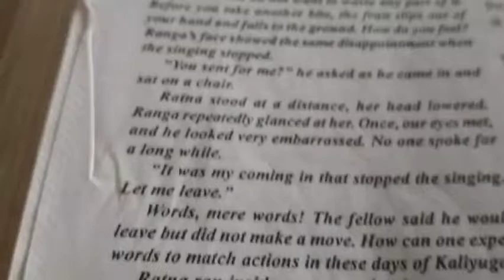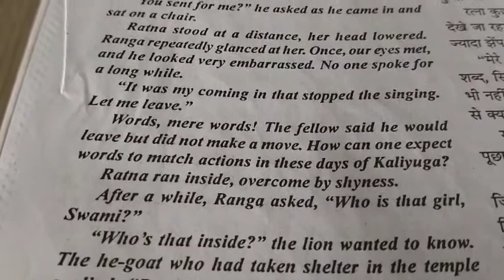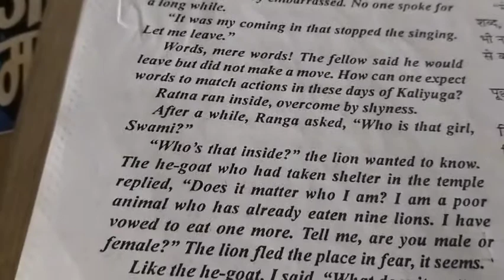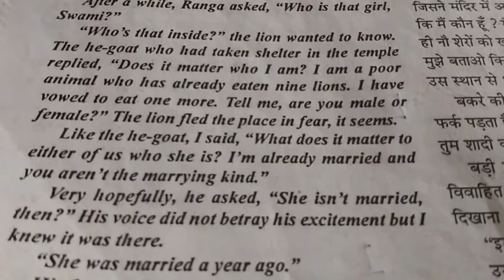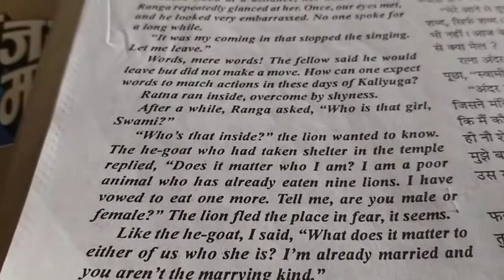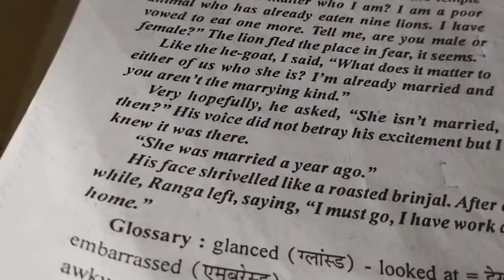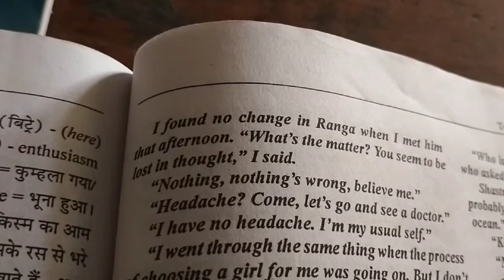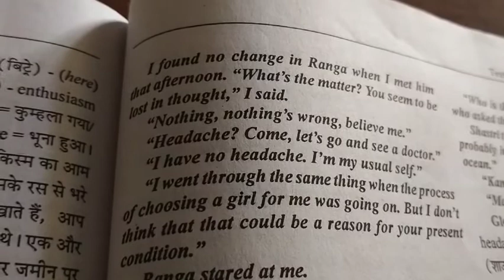Class 11th Ranga marriage